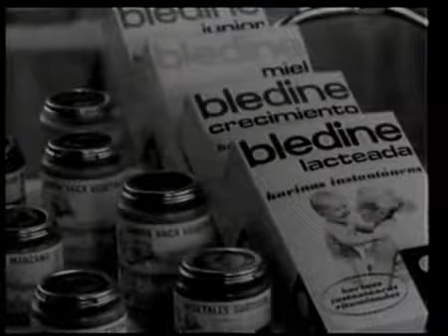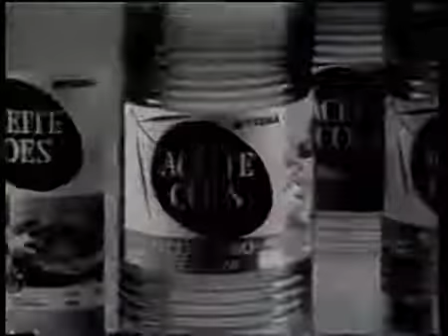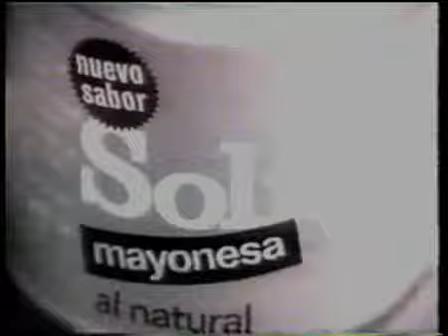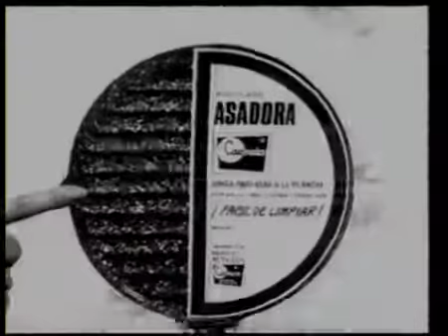Publicidad en TVE año 1957 al 1967 Tema Alimentacion